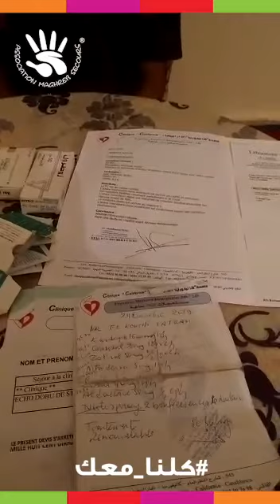maghrebsecours Mr Lafram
Mr El Kouchi Lafram âgé de 53 ans De la ville Safi Il souffre d'un problème cardiaque Besoin de faire une intervention chirurgicale à coeur ouvert sous CEC (quadruple pontage) nous faisons donc appel a votre générosité une fois de plus pour sauver la vie à ce Mr afin qu'il retrouve la santé car comme on le dit La santé, c'est le plus grand des biens.”
VOUS POUR EUX ! TOUS ENSEMBLE POUR UN MAROC UN MAGHREB DANS UNE AFRIQUE SOLIDAIRE